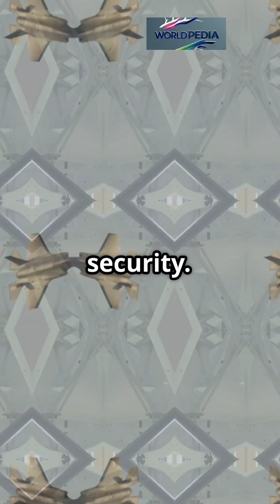India’s 5th-Gen Stealth Fighter Takes Flight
India has just opened the doors to its most advanced defense project ever—the AMCA stealth fighter jet. In this video, we break down the game-changing Expression of Interest (EoI) issued by ADA (Aeronautical Development Agency) under DRDO, which allows private companies to co-develop and manufacture India's 5.5-generation fighter jet.

Learn what the AMCA is, why this EoI is historic, what technologies are involved, how Indian private aerospace firms can participate, and what it means for India's defence future.

📅 Timeline: Prototype by 2026–27 | First flight: 2028–29 | Induction: 2034–35

👉 If you're into aerospace, military tech, or India's strategic rise—this is your must-watch video.